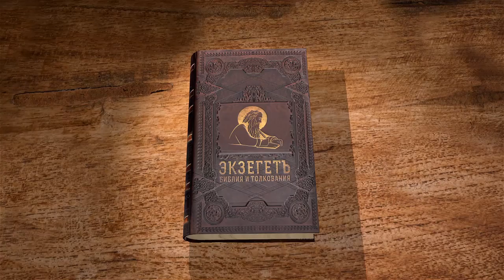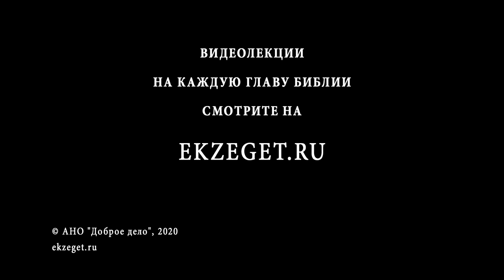Книга пророка Осии, Глава 4. Священник Алексей Волчков. Толкование Ветхого Завета. Толкование Библии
Продолжаем читать книгу пророка Осии вместе со священником Алексеем Волчковым.

В 4-ой главе размышляем над обличительным словом пророка Осии к сынам Израилевым, которые отступили от Бога в греховных страстях.